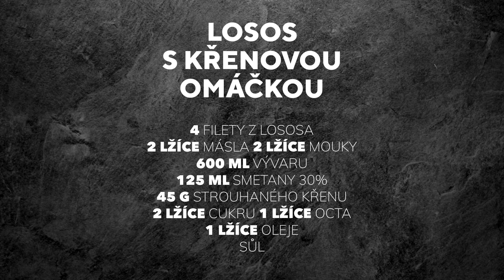Losos s křenovou omáčkou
Tohle je můj tip, pokud chcete mít na Vánoce jinou rybu než kapra. Losos je univerzální a s klasickou křenovou omáčkou bude fungovat parádně. Omáčku můžete připravit klidně i den dopředu a pak jen hodit rybu na pánev. Rozpis najdete na konci videa.